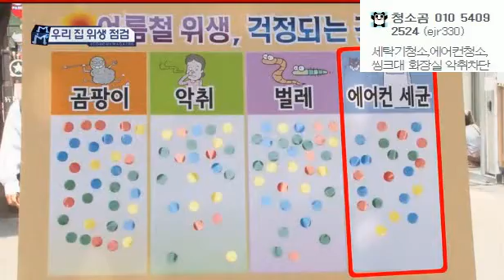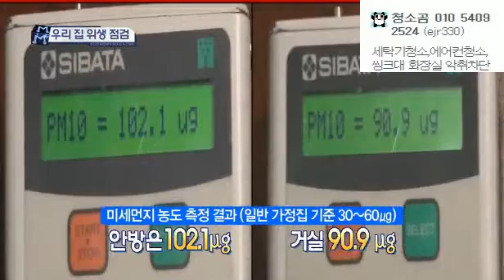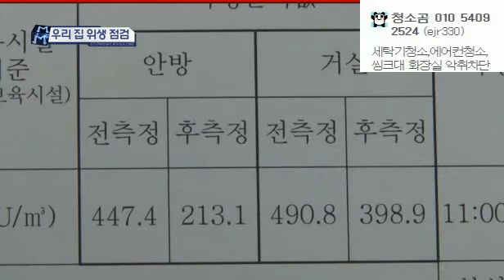청소곰 건강정보 에어컨청소방법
에어컨 청소방법

(1) 에어컨 외관은 위→옆→아래의 순서로
(2) 필터청소는 2주에 1번 온수로 먼지제거
(3) 온수로 세척한 필터는 그늘에 말린다
(4) 냉각핀은 1년에 1번 전문가에게 의뢰하여 청소한다
(5) 에어컨 사용 후에는 30분정도 송풍운전을 실시하여
    냉각핀을 건조시키는 것이 좋다